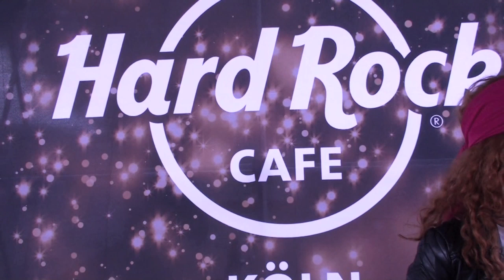FortunaTV - Die Highlights vom Heimspiel gegen Halle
So spielte die Fortuna:

Poggenborg - Flottmann - Mimbala - Hörnig - Kwame (46. - Röcker / 81. - Kessel) - Bender - Pazurek - Andersen - Souza - Dahmani - Koruk (61. - Alibaz)

Tore:

0:1 - Fennell (26.)
1:1 - Dahmani (81.)

Gelbe Karten:

Fortuna Köln: Alibaz (71.)
Hallescher FC: Fennell (80.), Kleineheismann (87.)

Zuschauer: 1.674